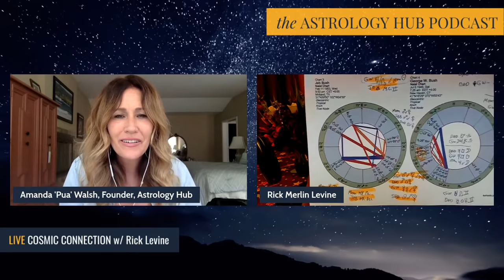The Astrology of Family Dynamics w/ Astrologer Rick Levine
In this episode of the Astrology Hub Podcast, Astrologer Rick Levine and Amanda ‘Pua’ Walsh discuss the Astrology of family dynamics. Tune in and discover...

How families have a “hum” of energy and that this signature is present prenatal.

Different types of family energies and ways these dynamics present themselves.

Why what is not in the chart is just as important as what is.

Detailed astrological examples of how family connections can be seen in charts.